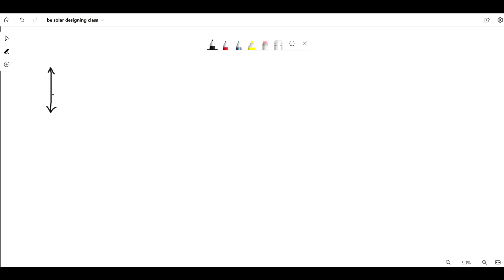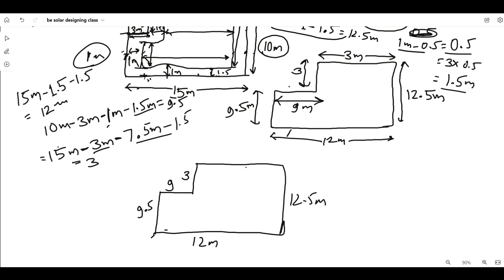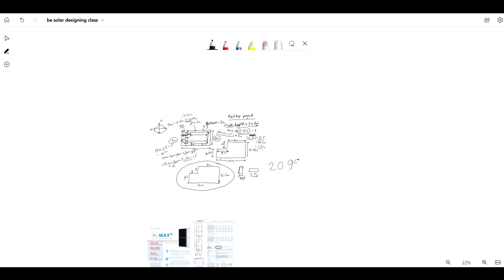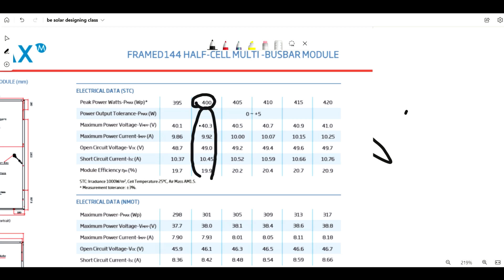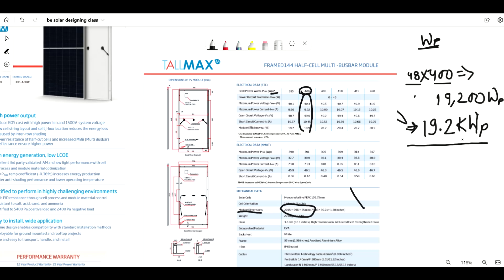how to calculate SOLAR PLANT SHADE FREE AREA | free solar plant designing course | BE ELECTRIFIGHTER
the course is completely free for all learners.
In this course, you will get to learn about solar energy, its utilization, its source, PV PLANT, SOLAR PLANT, solar plant calculation, plant sizing, inverter selection, battery selection, metering arrangement, site survey, and losses, and all things about to solar engineering.

free
free
free

the course is available in Hindi and English.

हैलो शिक्षार्थियों!
हमें आपको यह बताते हुए खुशी हो रही है कि सौर ऊर्जा पाठ्यक्रम पर कक्षाएं शुरू  हैं।

हमारे साथ जुड़े रहें और इन्हें अपने समुदाय के साथ साझा करें...

पाठ्यक्रम हिंदी और अंग्रेजी में उपलब्ध है।

If this video is helpful for you then..

Instagram I'm on Instagram as @electrifighter